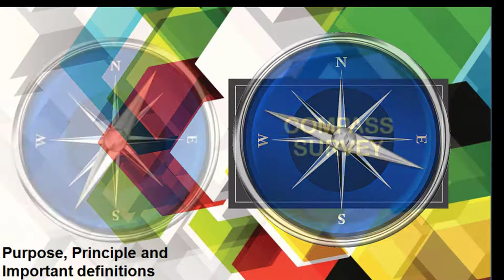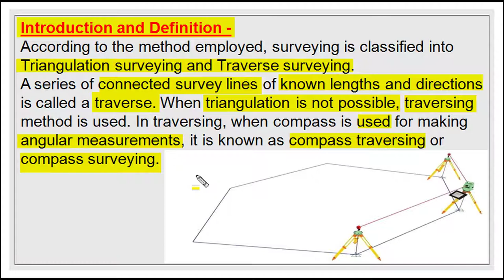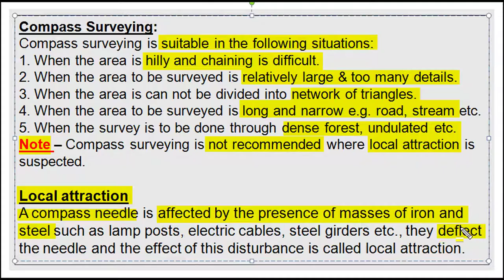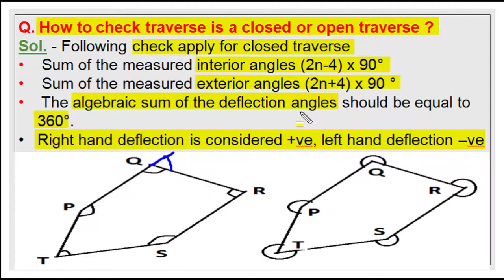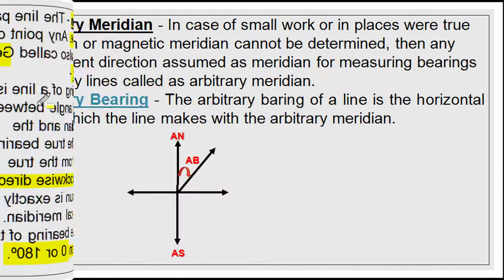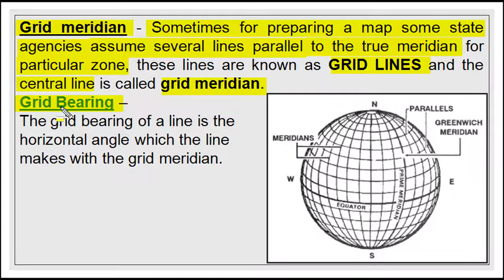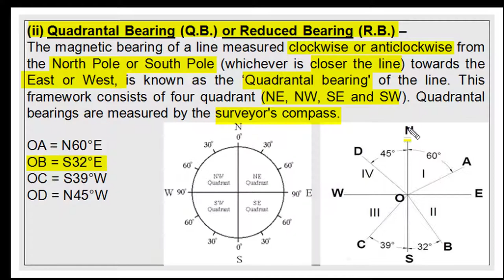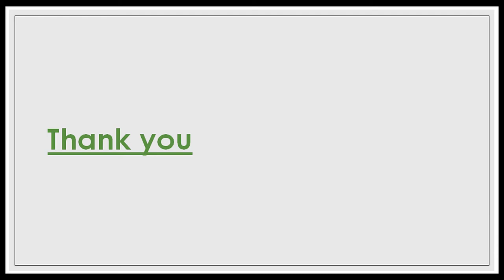Compass Survey in Civil Engineering , Important terms and definitions Meridian and Bearings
the video describe Compass Survey in Civil Engineering. It explain all important terms and definitions and describe principle of compass survey using Meridian and Bearings.